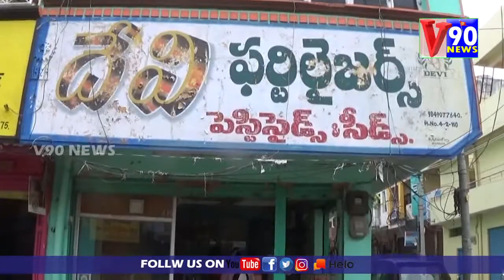KARIMNAGAR||jammikunta lo fertilizer shops nu thaniki chesina AO||V90 NEWS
For Hello : [Check out v90 NEWS page for more viral content!]